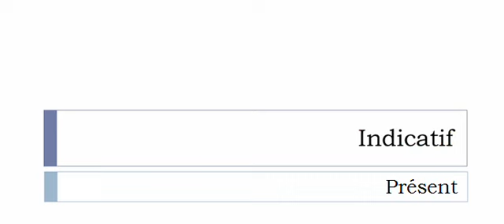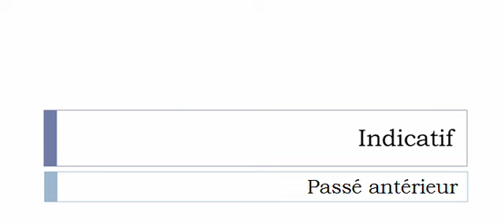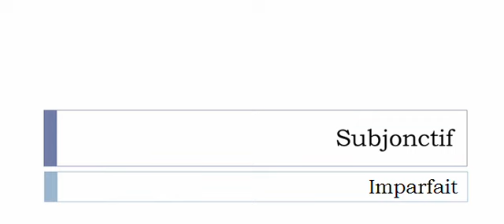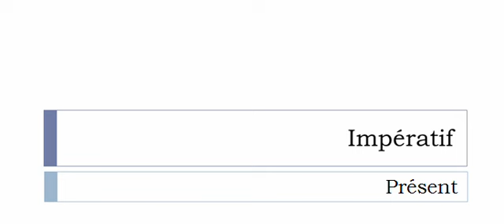Curso de francés = Conjugación = Rebander